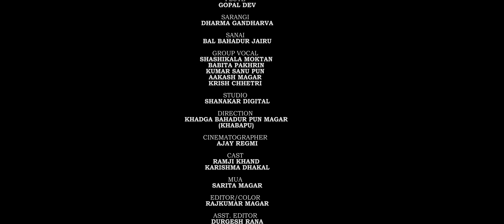Aafno Koho Parai Koho • Pipal Bot Muni - Kiran Babu Pun • Sanjeevani • Ramji Khand • Karishma Dhakal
Presenting New Nepali Song Pipalko Bot Muni by Kiran Babu Pun & Sanjeevani penned & composed by Kiran Babu Pun featuring Ramji Khand & Karishma Dhakal only on Kiran Babu Pun's official YouTube channel.

Kiran Babu Pun Presents:- New Nepali Song 2080

|| Pipal Bot Muni पिपल बोट मुनि || Bhirko Bato Kathin Hunchha Khyal Garera Hina  भिरको बाटो कठिन हुन्छ ख्याल गरेर हिन ||
📲 For RingBack Tone :-
🎼 CRBT ( FOR NTC & POSTPAID ):-
0854116

🎼 PRBT ( FOR NCELL ):-
 70288949

CRBT - TYPE THE CRBT CODE & SEND TO 1455.
PRBT - TYPE THE PRBT CODE & SEND TO 17211.

🎶 Audio Credits:-

♬ Vocal:-
Kiran Babu Pun
Sanjeevani

♬ Group Vocal:-
Shashikala Moktan
Babita Pakhin
Kumar Sanu Pun
Aakash Magar
Krish Chhetri

♬ Lyrics | Music:-
Kiran Babu Pun

♬ Music Arranger:-
Kamal Saurag

♬ Studio:-
Shankara Digital

♬ Recordist:-
Sagar Pun

♬ Madal:-
Khadga Bahadur Budha

♬ Flute:-
Gopal Dev

♬ Sarangi:-
Dharma Gandharva

♬ Sanai:-
Bal Bahadur Jairu

♬ Audio | Video:-
Kiran Babu Pun Official

🎬️ Video Credits:-

🎬️ Direction:-
Khadga Bahadur Pun Magar (Khabapu)

🎬️ Cast:-
Ramji Khand @SingerRamjiKhand
Karishma Dhakal

🎥 Cinematographer:-
Ajaya Regmi

🎬️ Editor | Colour:-
Rajkumar Magar

🎬️ Asst. Editor:-
Durgesh Rana

Sarita Magar

🎬️ Video  Production:-
Yungka Production

🎬️ Post Production:-
Rajkumar Films

Listen my songs on your streaming platforms:-

Unauthorized downloading and uploading on YouTube channel is Strictly Prohibited And will attract punitive measures from Kiran Babu Pun. Embedding to a website is allowed.